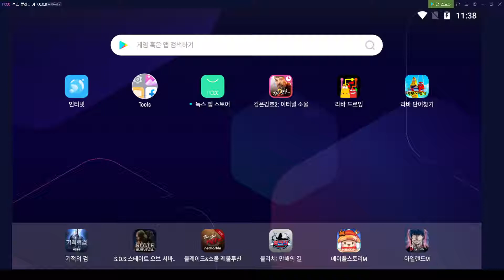🅶🅰🅼🅴▶Larva Drawing_HD I Original Game Play I 1-38 I 블랙 I 라바 드로잉 공식 게임영상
라바 게임 총 집합!! TUBAn TV Game에 오신 여러분들 환영합니다.

Larva game total set!! Welcome to TUBAn TV Game.

🎮 게임 다운로드 [Game Download] 🎮
1. 라바 히어로즈: Larva Heroes

2. 라바히어로즈 : 배틀 리그 PVP

3. 라바 드로잉(Larva Drawing)

4. 라바 버블팝(Larva Bubble Pop)

5. 라바 영어 단어찾기_2400 (Larva Word Finder)

6. 라바 퍼즐 모음집(Larva Puzzle Collection)